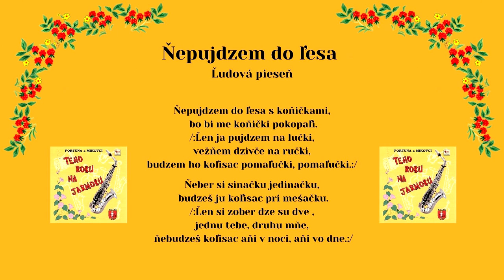FORTUNA a MIKOVCI, Ňepujdzem do ľesa, ľudová, vydavateľ Videorohaľ